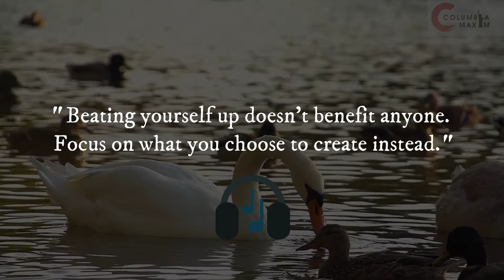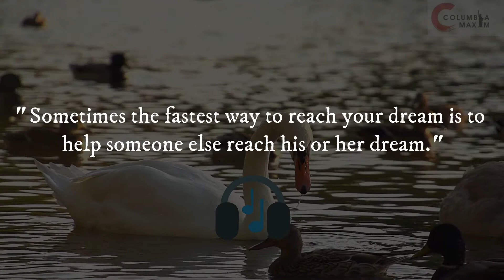Daily Morning Inspirational Quotes-Easy Way To Inspire Your Life Day 11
These are highly inspirational quotes about Life. Make a habit of listening and reading these Daily Morning Inspirational Quotes which is a very Easy Way To Inspire Your Life. People do frequently ask How to motivate yourself. And answer to this question is uploading your subconscious mind with great and positive thoughts. Reading and listening quotes will a very easy method to train your subconscious mind. Daily Morning Inspirational Quotes-Easy Way To Inspire Your Life Day-11

This video is about Daily Morning Inspirational Quotes-
👉Easy Way To Inspire Your Life
👉Motivational quotes for students studying
👉Best motivational videos for success in life in English
👉Inspirational videos about life for students
👉Motivational quotes for success in life for students
👉Inspirational quotes with background music
👉Good morning inspirational quotes images
👉Motivational quotes for depression
👉Morning inspirational quotes to change life
👉Daily morning inspirational quotes